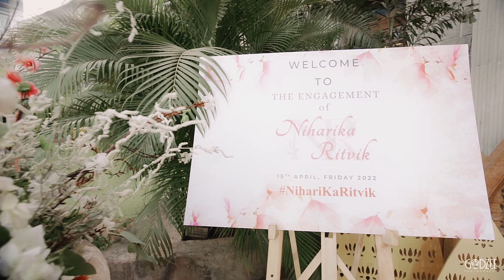GodzeePhotography : Niharika & Ritvik Engagement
Ritvik and Niharika engagement

Other Credits to
Song Details -
Music Director: Ajit Parab
Lyricist: Guru Thakur
Singers: Sharayu Date
Cast: Subodh Bhave and Vaidehi Parashurami
Writer-Director: Abhijeet Shirish Deshpande
Choreographer: Sujeet Kumar
D.O.P: Sudhir Palsane
Costume Designer: Nachiket Barve
Makeup Design: Vikram Gaikwad
On behalf of: Saregama India Limited